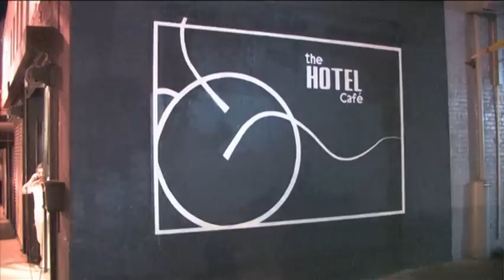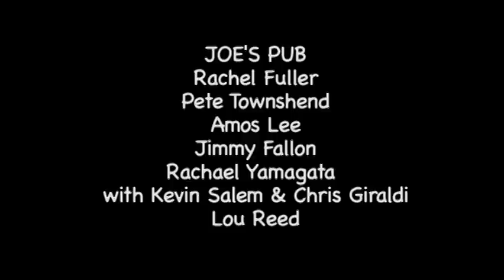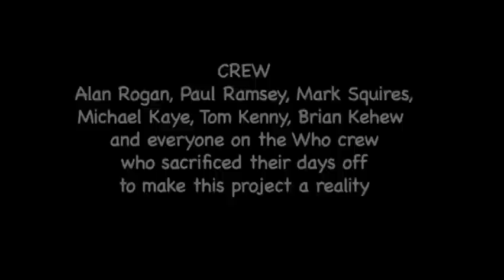In the Attic with Pete Townshend and Friends (2009) Part 1